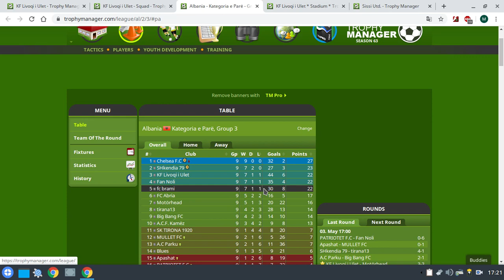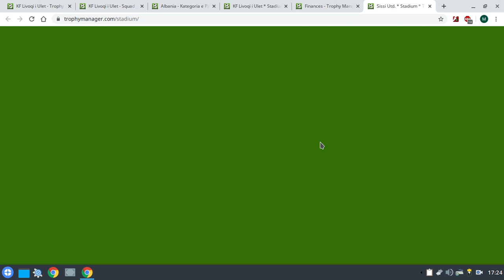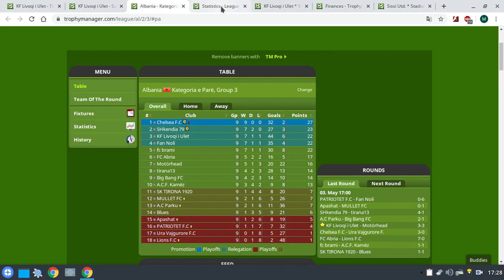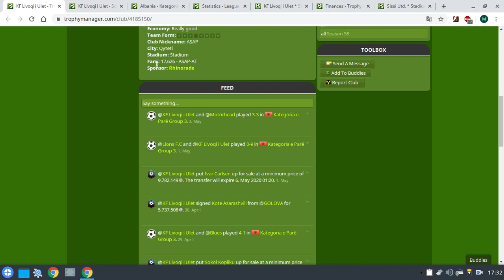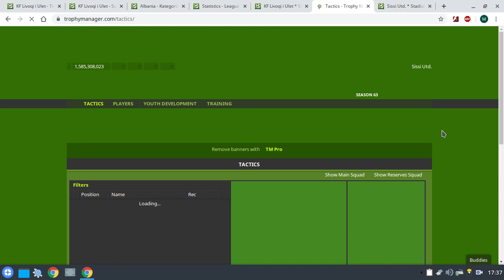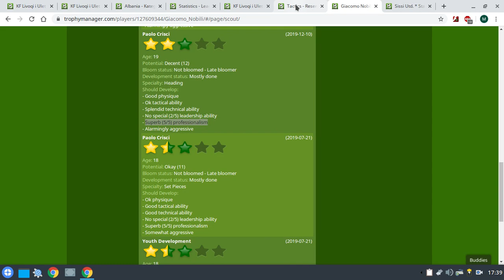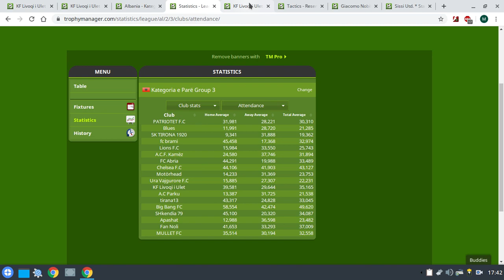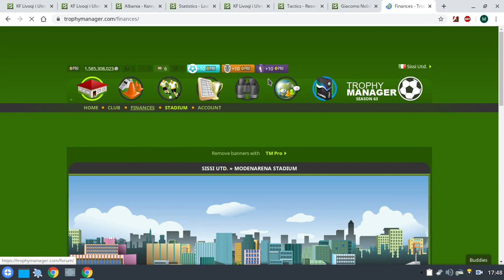Trophy Manager Tutorial: how to run a club with a very good team at a high level?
Here you have my honest opinion on how such a club should be run!!
Please do not forget to leave your own opinion in the comments!

Most importantly, StayHome and play TrophyManager OnlineGame WithMe!